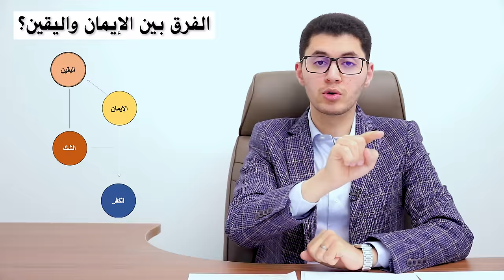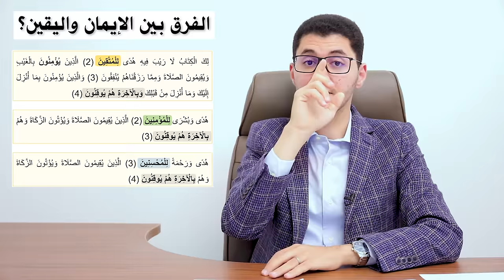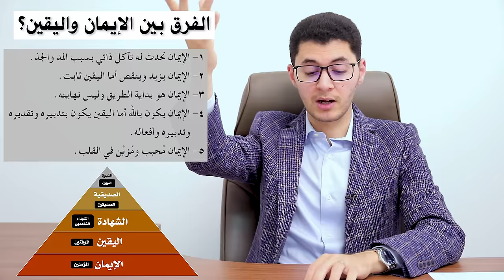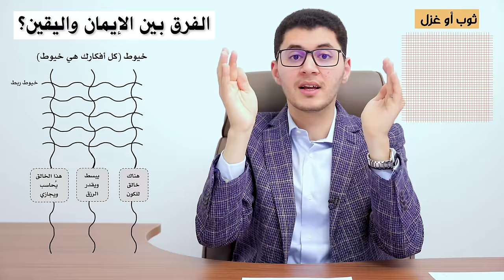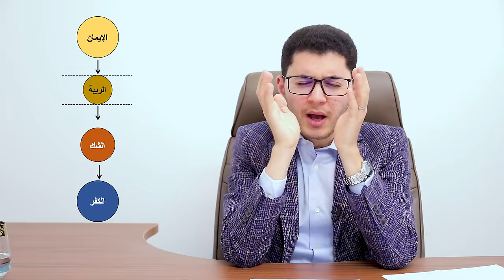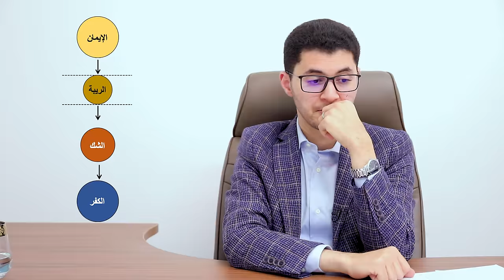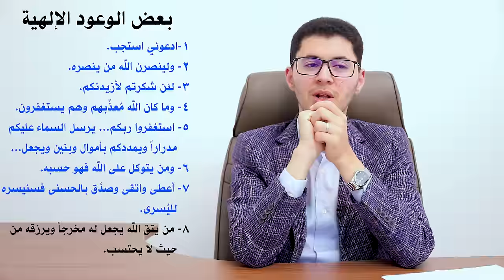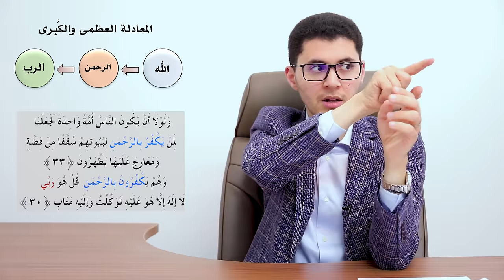اليقين | أسرار وصدمات | لا يعلمها المؤمنون ولا الملاحدة - أمين صبري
يعود أمين صبري مجدداً إلى موضووع الإيمان، ويغوص في علوم الوحي والقرآن الكريم حتى يوضح درجات أكبر في الإيمان لم نسمع عنها من قبل بهذا الشكل، يجيب على الكثير من الأسئلة التي تراود الإنسان ولا يجد لها إجابة، الشك والإلحاد والكفر، الإيمان واليقين والثبات، كلها أمور تُشكل محتوى هذه الحلقة التي تُعد جرعة إيمانية مُكثفة.